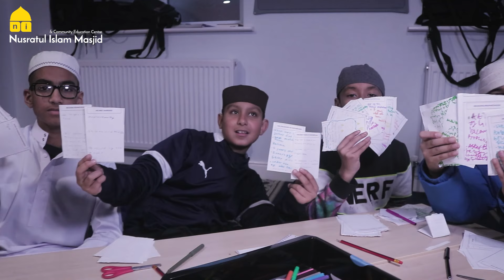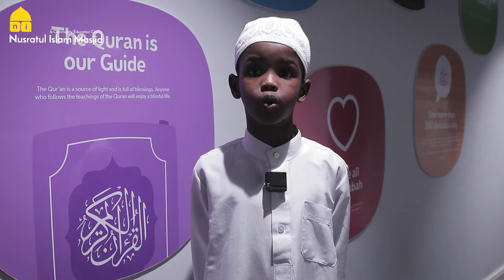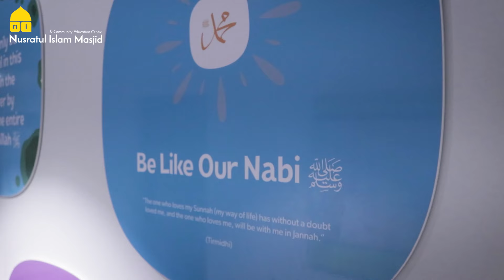Love for Rasulullah ﷺ: Our Madrasah’s Vision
🎥 See How We Nurture Imān in Our Students!

Imān is our most precious asset, and it is our responsibility to nurture and strengthen it in our children.

💚 This video showcases one of the ways we nurture Imān in our students: by instilling the love of our Beloved Nabi ﷺ in their hearts.